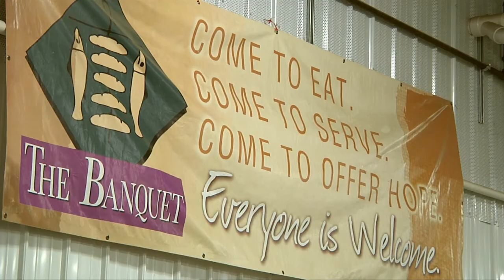Farmers Serving Families at The Banquet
The men and women that produce our food supply recently helped to feed those less fortunate at The Banquet in Sioux Falls.  It was part of Ag United's Farmers Serving Families event.  Michelle Rook takes us there.